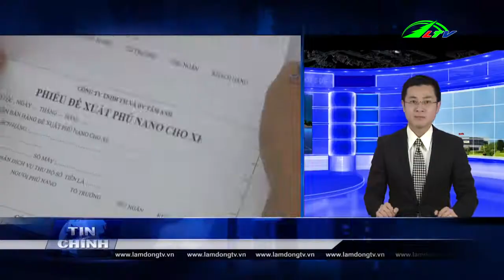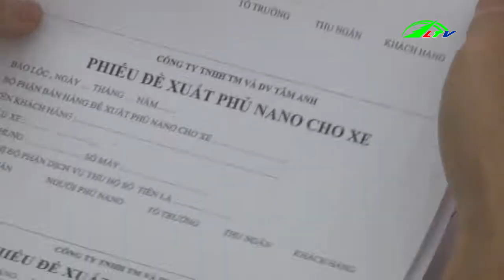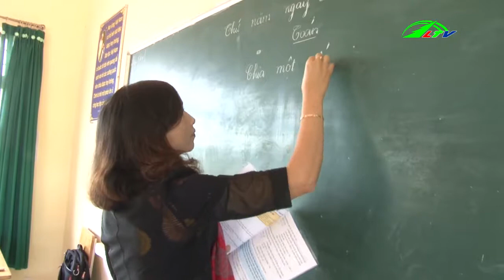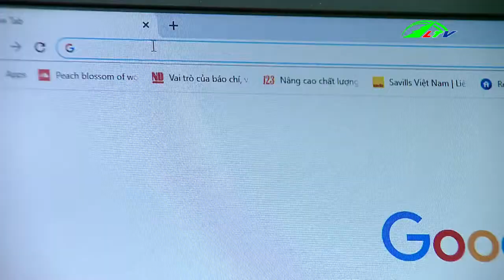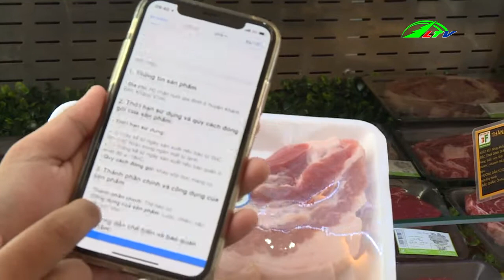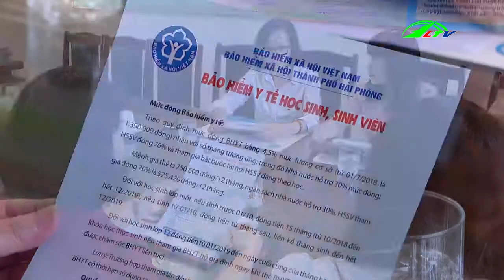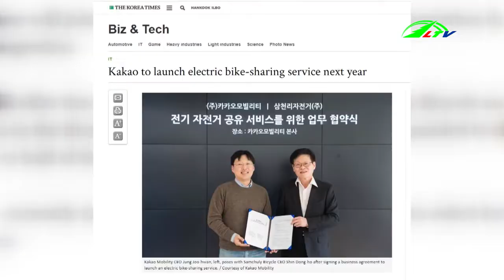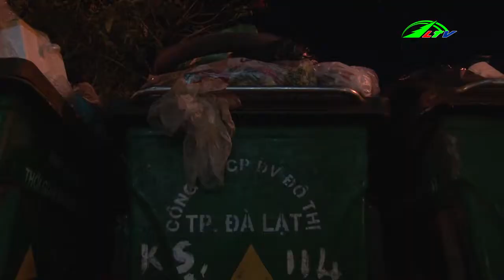Thời sự lâm đồng | Tin tức 24h việt nam | Tin nóng cập nhật | Lâm Đồng TV